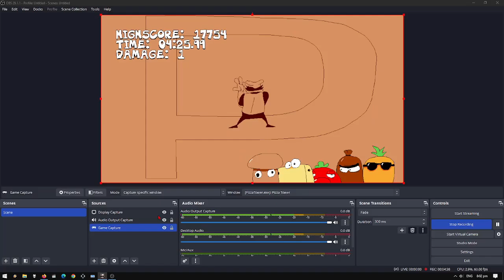Pizza tower John Gutter P Rank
oopsie daisy i forgor upload